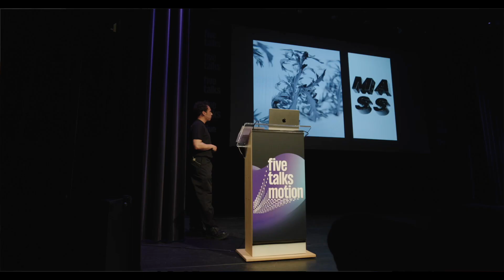Five Talks Motion | Aftermovie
Een blik over onze schouder naar hét design event van 2023. Five Talks stond dit jaar volledig in het thema van Motion.  Er was zon, gezelligheid en inspiratie, maar ook onze wervelende sprekers konden niet missen: Joost Mommers, Vera van de Seyp, Martijn van Dam, Dennis Hoelscher, Frank Smolenaers en Sacha van de Haak. Wij kijken alvast uit naar de volgende editie, maar niet zonder na te genieten met deze heerlijke aftermovie.

Was je erbij?
Vul dan nog even onze enquête in zodat we Five Talks volgend jaar nog beter kunnen maken,